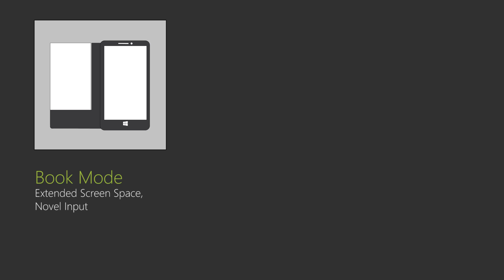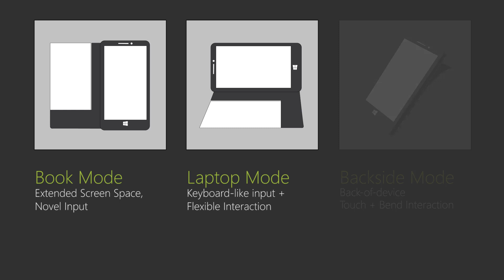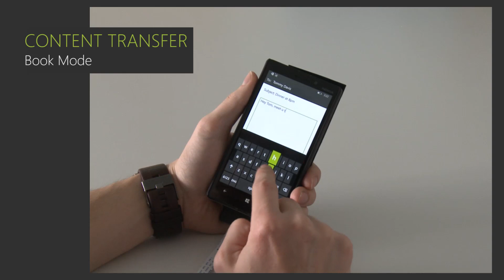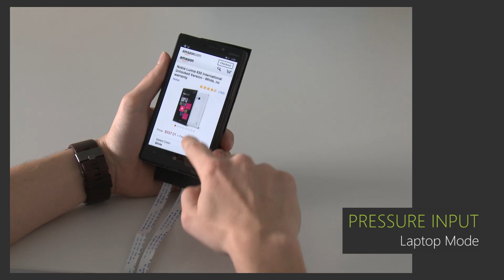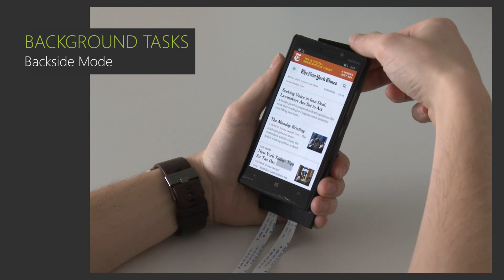FlexCase - Enhancing Mobile Interaction with a Flexible Sensing and Display Cover (CHI 2016)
FlexCase is a novel flip cover for smartphones, which brings flexible input and output capabilities to existing mobile phones. It combines an e-paper display with a pressure- and bend-sensitive input sensor to augment the capabilities of a phone. Due to the form factor, FlexCase can be easily transformed into several different configurations, each with different interaction possibilities. We can use FlexCase to perform a variety of touch, pressure, grip and bend gestures in a natural manner, much like interacting with a sheet of paper. The secondary e-paper display can act as a mechanism for providing user feedback and persisting content from the main display. In this paper, we explore the rich design space of FlexCase and present a number of different interaction techniques. Beyond, we highlight how touch and flex sensing can be combined to support a novel type of gestures, which we call Grip & Bend. We also describe the underlying technology and gesture sensing algorithms. Numerous applications apply the interaction techniques in real-world examples, including enhanced e-paper reading and interaction, a new copy-and-paste metaphor, high degree of freedom 3D and 2D manipulation, and the ability to transfer content and support input between displays in a natural and flexible manner.

Authors:

Christian Rendl (1), David Kim (2), Patrick Parzer (1), Sean Fanello (2), Martin Zirkl (3), Gregor Scheipl (3), Michael Haller (1), and Shahram Izadi (2)

(1) Media Interaction Lab, University of Applied Sciences Upper Austria
(2) Microsoft Research, Redmond, WA, USA
(3) Institute of Surface Technologies and Photonics, Joanneum Research